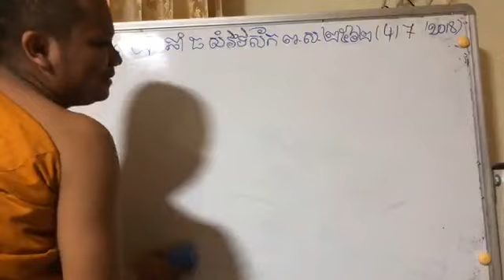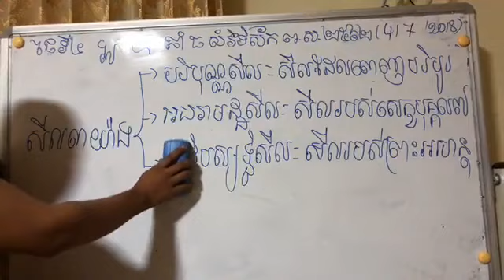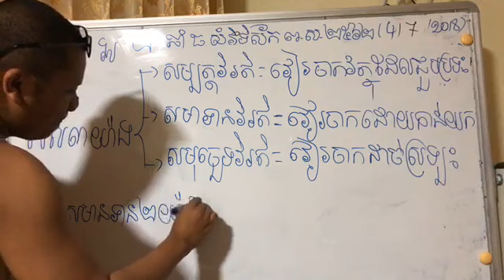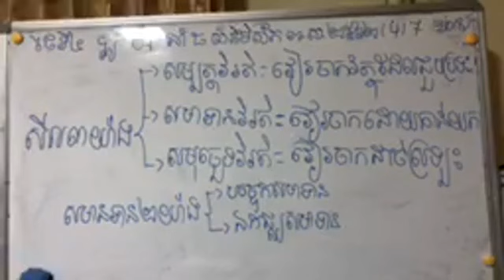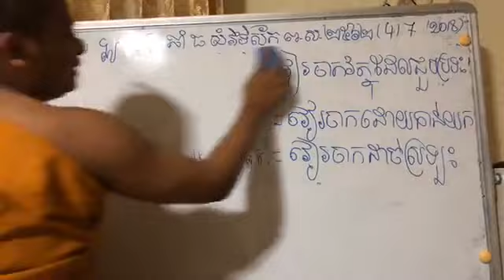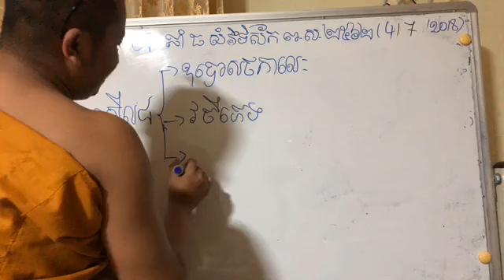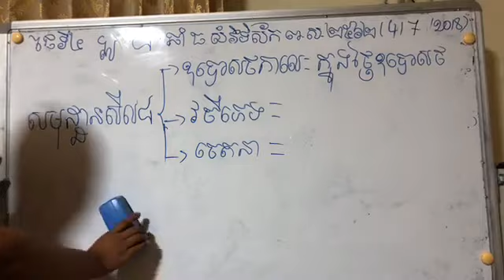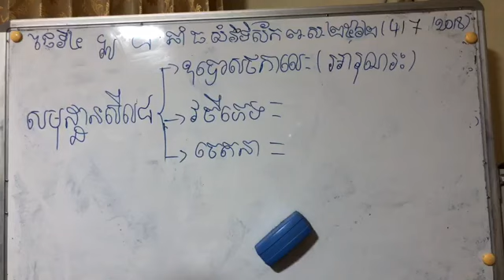2J កម្លាំងរបស់ឧបោសថសីល សិក្សាព្រះអភិធម្មបរិច្ឆេទទី១